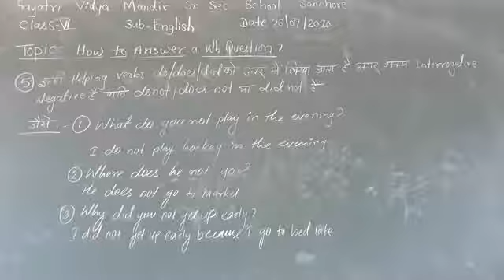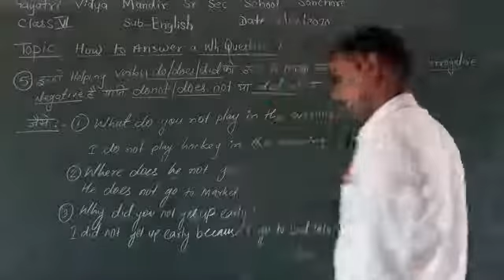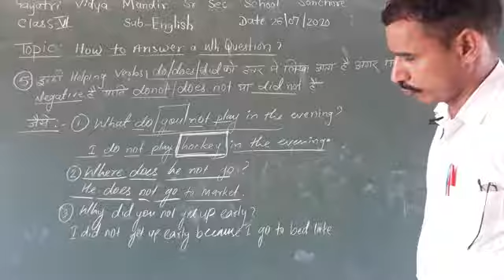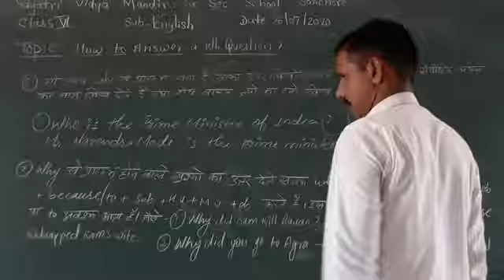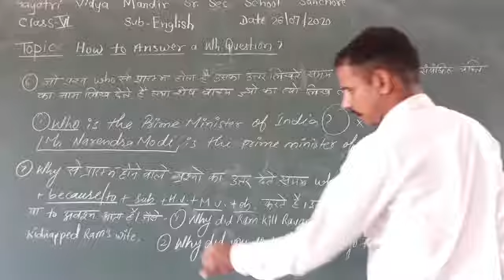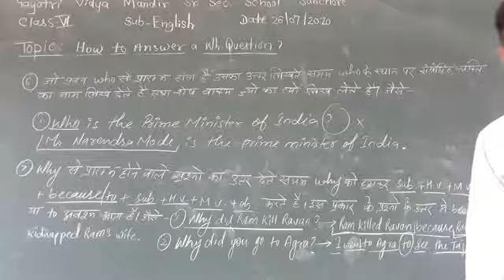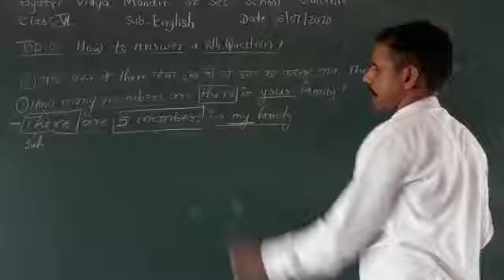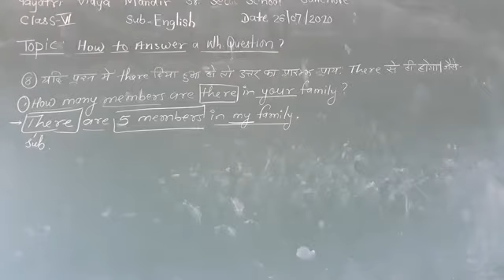class VI sub .-English Topic - How to answer a WH Question ?